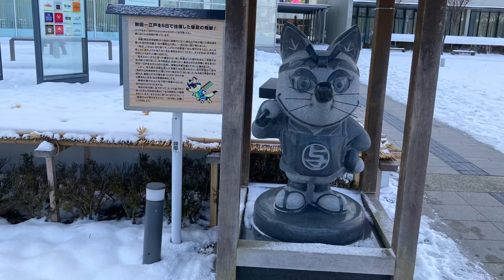与次郎くん なまはげちゃん 秋田市 秋田駅 秋田県